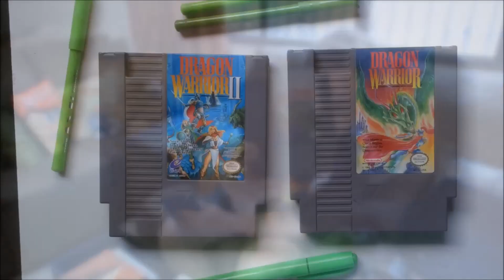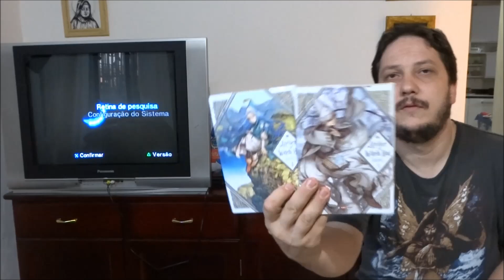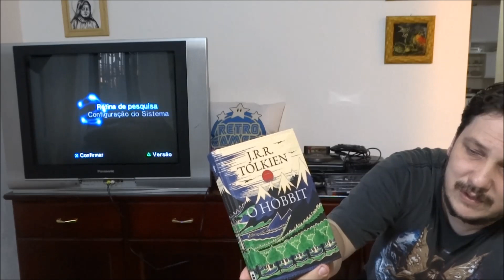COLEÇÃO DE GAMES: ÚLTIMAS AQUISIÇÕES #63 | TESTANDO JOGOS DO PROJETO RETRO 2019 - GARGAMELVERDE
QUER MANDAR UMA CARTINHA OU DESENHO PARA NÓS?

Obrigada por tudo! AMAMOS vocês!

Vivi, Biofá e Princesa Yuna
Família Gargamelverde